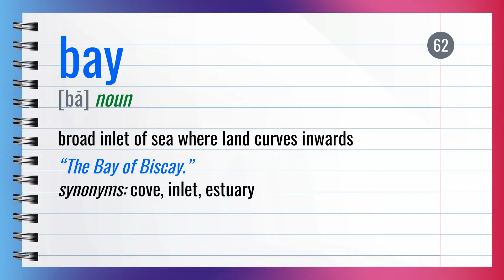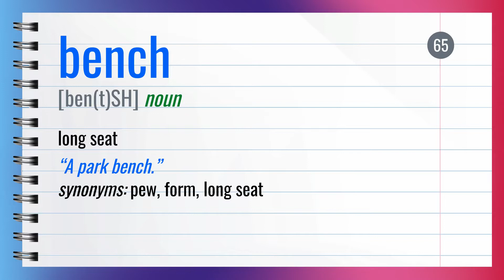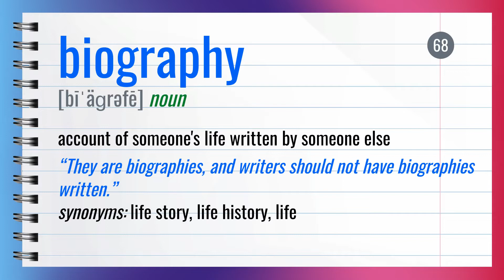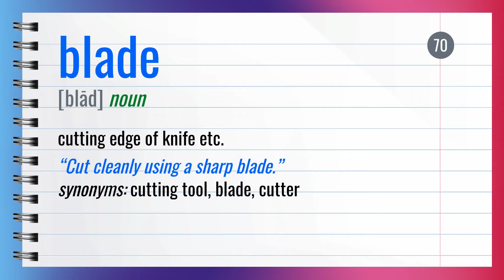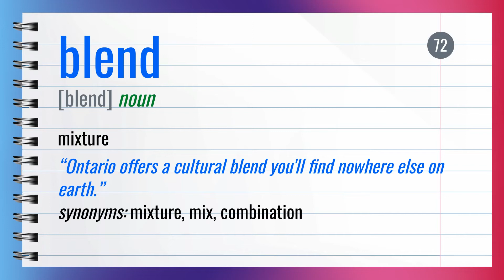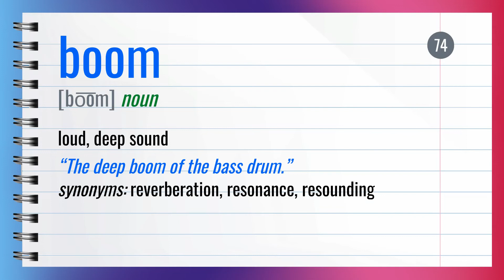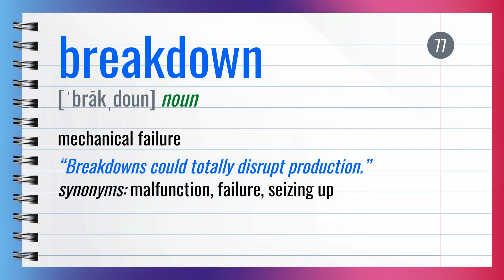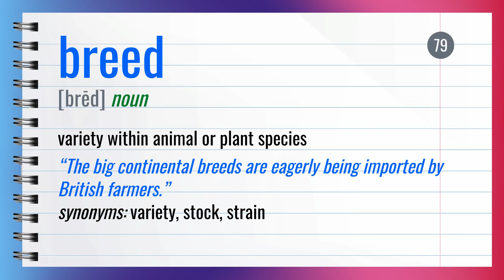639 Nouns Every ADVANCED Learner Needs to Know! 🇬🇧🇺🇸 (Part 4)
✅ New videos are uploaded every day!
Learn the most common 639 Nouns (ADVANCED English Learners - Level C1, C2) in English with meanings and example sentences to help you improve your English fluency.

Video chapters:
00:00:00 - Video Intro
00:00:10 -  BATTLEFIELD
00:00:36 -  BAY
00:01:00 -  BEAM
00:01:28 -  BEAST
00:01:47 -  BENCH
00:02:09 -  BENCHMARK
00:02:33 -  BENEFICIARY
00:03:05 -  BIOGRAPHY
00:03:37 -  BISHOP
00:04:09 -  BLADE
00:04:34 -  BLAST
00:05:00 -  BLEND
00:05:29 -  BONUS
00:05:54 -  BOOM
00:06:19 -  BOW
00:06:43 -  BREACH
00:07:08 -  BREAKDOWN
00:07:35 -  BREAKTHROUGH
00:08:05 -  BREED
00:08:36 -  BROADBAND
00:09:03 - Outro